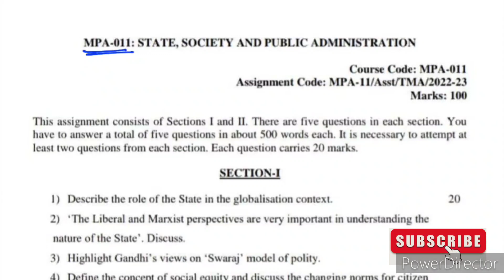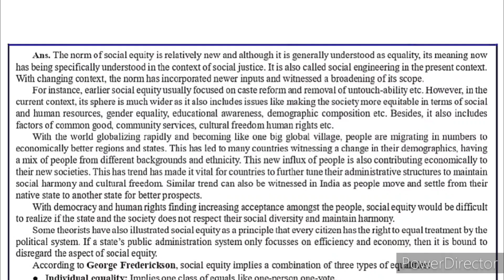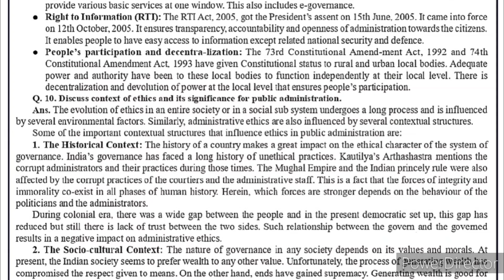MPA 11 Solved Assignment 2022-23 in English | MPA 11 Solved Assignment 2022-23 PDF | MPA 11 IGNOU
MPA 11 State society and Public Administration Solved Assignment 2022-23

MPA 11 Solved Assignment 2022-23 | MPA 11 Solved Assignment 2022-23 in Hindi | MPA 11 Assignment PDF

 MPA 11 Solved Assignment 2022-23 State Society and Public Administration राज्य, समाज और लोक प्रशासन

MPA 11 TO 14 Solved Assignment In Hindi Medium

MPA 11 TO 14 Solved Assignment In English Medium